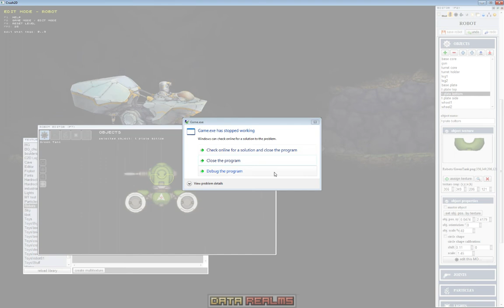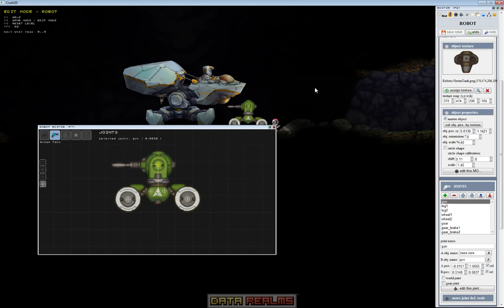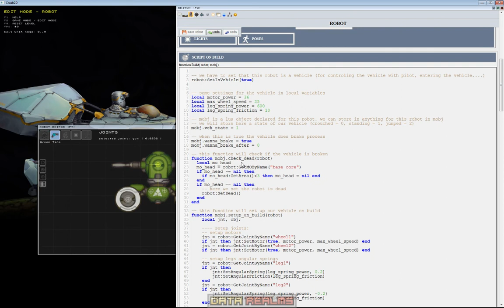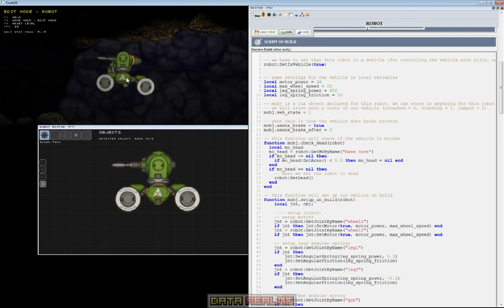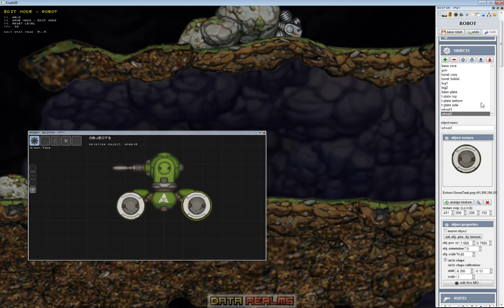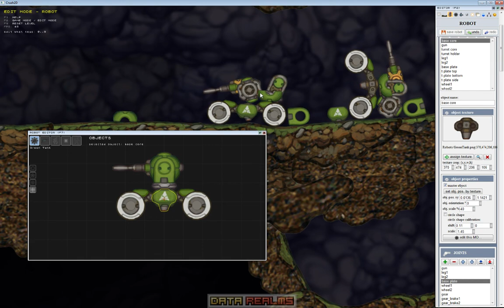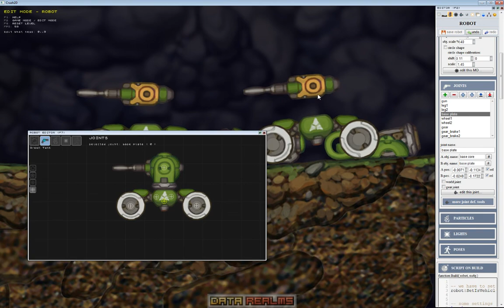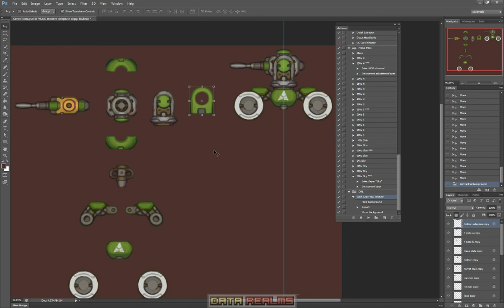Rebuilding the Green Tank in Planetoid Pioneers - Part 2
Reconstructing and adding more detailed and overlapping pieces to the old trusty Green Tank